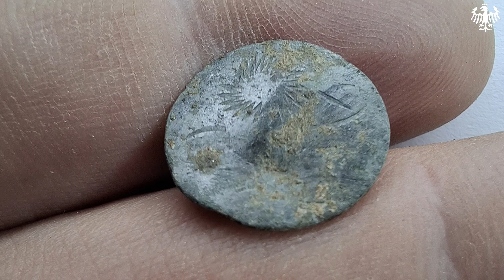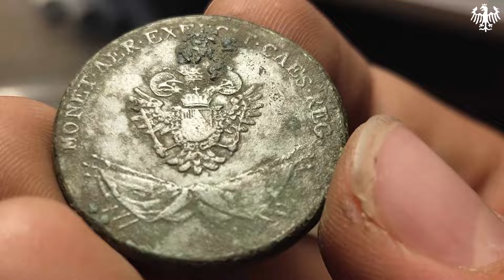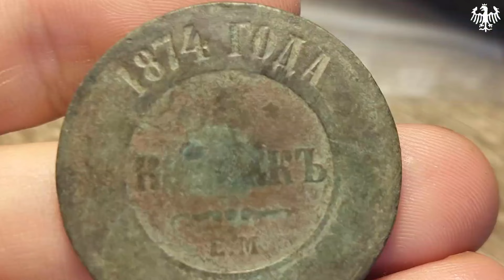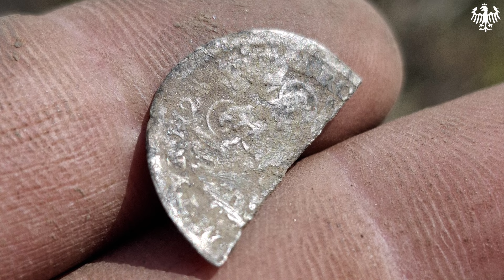Poszliśmy tam gdzie rosną bardzo stare drzewa a w pobliżu stał dwór , co za miejsce !!!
💛 Doceniasz to co robię i chcesz wesprzeć mój kanał? Możesz postawić mi małą kawę tutaj 😊👇

PREZENTY DLA WAS

🎁 PREZENTY do zamówień, wystarczy wpisać "profesor" w komentarzu do zamówienia w sklepie 👇 OBOJĘTNIE JAKI SPRZĘT KUPUJESZ 🤩

RABAT NA COBRA TECTOR

✅5% RABATU Z MOIM KODEM - "PROFESOR" użyj kodu i sprawdź ofertę tutaj

CZYSZCZENIE I KONSERWACJA MONET

WARTO OBSERWOWAĆ

⚪ Nasza Grupa, Dołącz!

KONTAKT / WSPÓŁPRACA